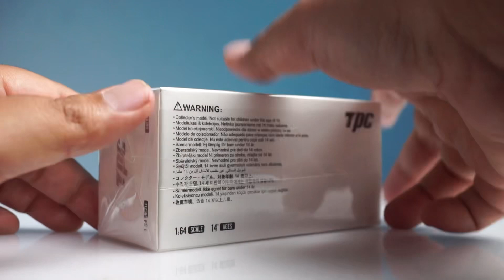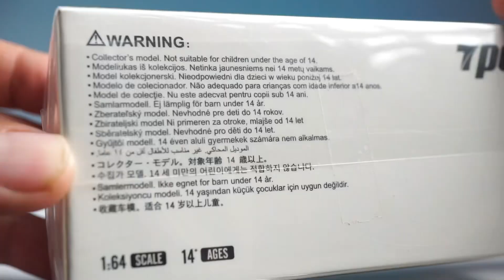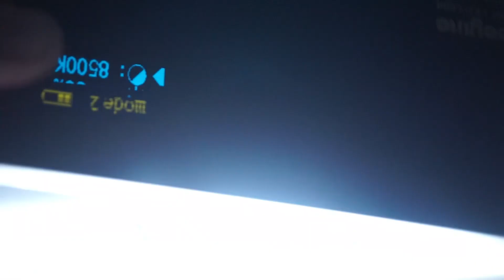CUKUP UNIK DESIGN R35 INI KATANYA BISA GLOW IN THE DARK 🤔 ❓ TPC MODEL LBWK NISSAN GTR R35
KALAU MAU SAWER JG BOLEH MEN 😍

hallooo MAMENN 🤙

nah di video ini saya Menyajikan CUKUP UNIK DESIGN R35 INI KATANYA BISA GLOW IN THE DARK 🤔 ❓ TPC MODEL LBWK NISSAN GTR R35

Fb fanspage : freeday caster